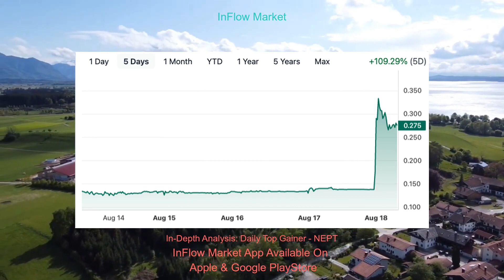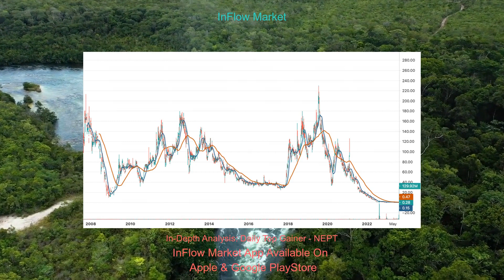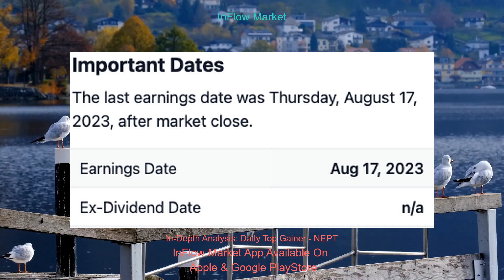NEPT EVLO | Stock Analysis Top Stocks Daily Update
🚀 $NEPT
🐻 $EVLO

Trending, Gainer, and Loser Stock Updates Posted Everyday During the week and Weekly updates on Saturday.

Download InFlow Market App on Apple and Google Play Store

Get In Flow